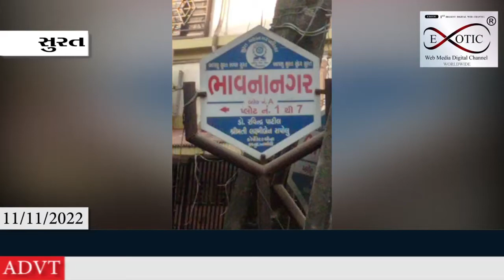તોડફોડ કરી હંગામો મચાવતો લોક ટોળુ ભેગુ થયુ હતું. જેને લઈ પોલીસ અને ફાયરની ટીમ પણ સ્થળે દોડી ગઈ હતી.